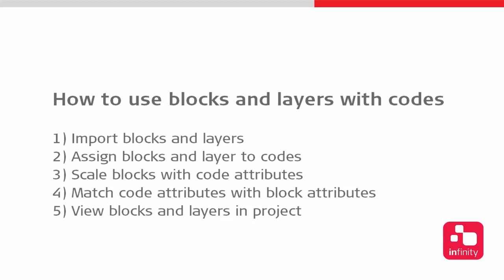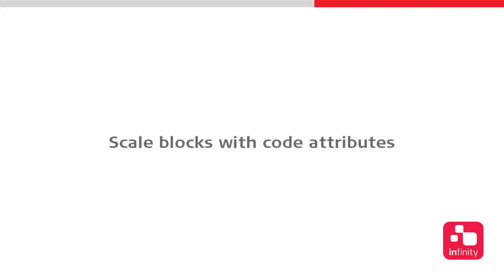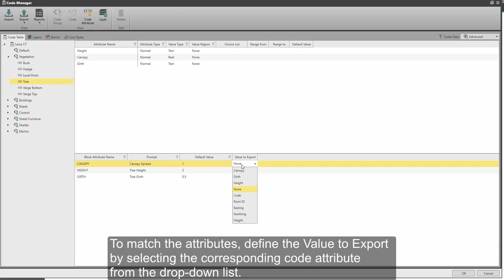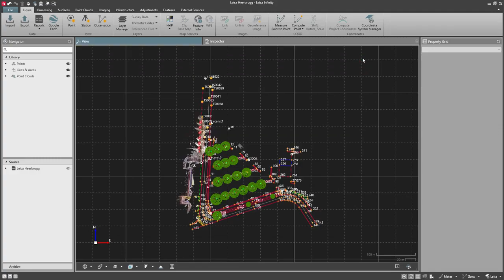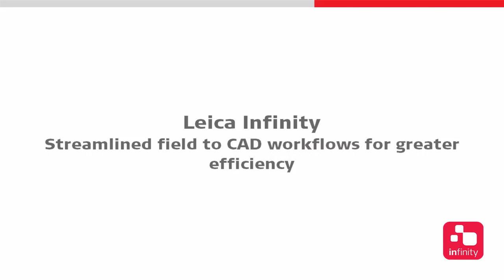Leica Infinity – Feature Coding Part 2 How to use blocks and layers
Learn how to import blocks and layers, assign blocks and layers to codes, match code attributes with block attributes and visualise in the project.